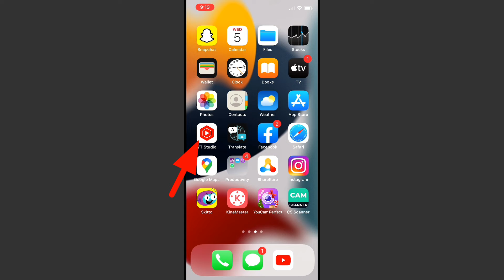How to Turn On Comments on YouTube From Phone 2022